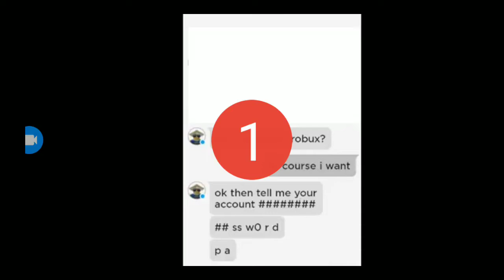idiot..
is my old acc